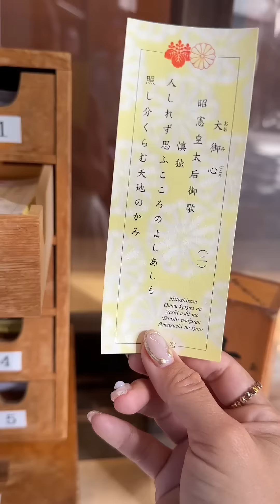Un día en Tokio 🥁